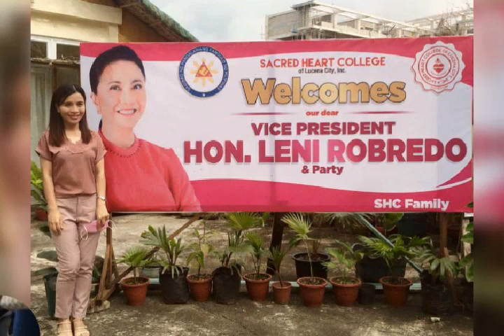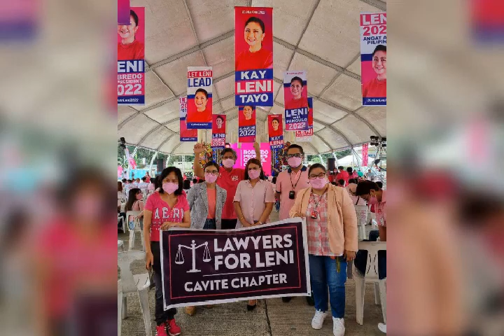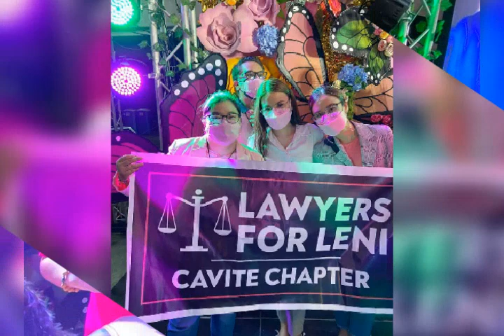Leni and Kiko the nations hope . . .